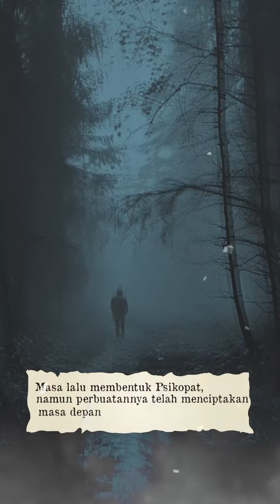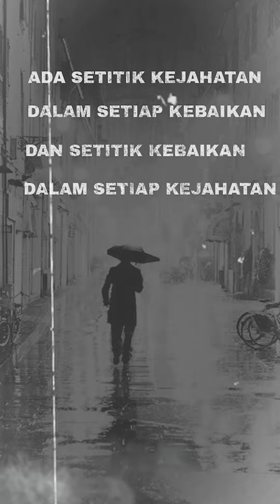Audiobook Seoul Ceaht Terinspirasi dari Kejadian Kejadian Yang Masih Menjadi Misteri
Masa lalu membentuk Psikopat, namun perbuatannya telah menciptakan masa depan bagi Valiant City. Pembunuhan berantai yang carut marut terjadi di kota yang cantik dan tenang itu. Lewat kacamata Detektif Grey Storm dan tim dari kepolisian yang sangat terbatas, orang-orang diajak untuk merenungi bahwa akan selalu ada setitik kejahatan dalam setiap kebaikan, dan setitik kebaikan dalam setiap kejahatan. Akankah segala misteri yang belum terpecahkan terkuak?

Streaming Audiobook Seoul Ceaht di RCTI+ SuperApp atau melalui link rcti.plus/SeoulCeaht